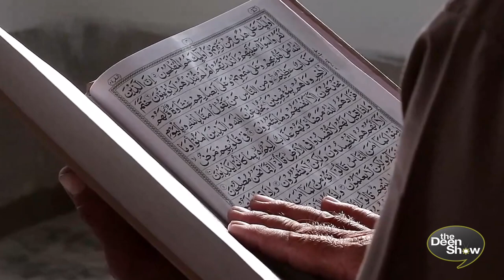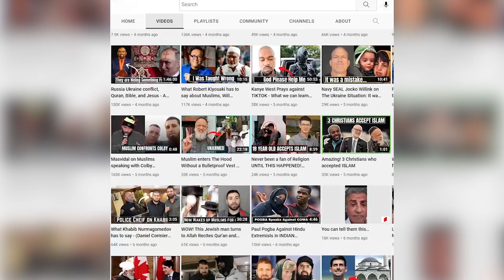Breakthrough Science confirms what Prophet Muhammad (ﷺ) said over 1,400 years ago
Breakthrough Discovery in Sleep Science confirms what Prophet Muhammad (ﷺ) said over 1,400 years ago